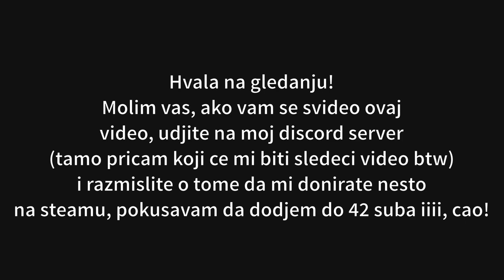treca pepa prae epizoda koju sam editovao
jajajajajajajajajajajajajajajajajajajajajajajaja